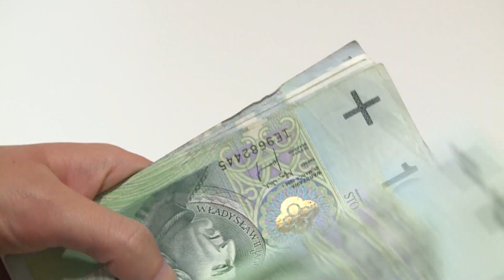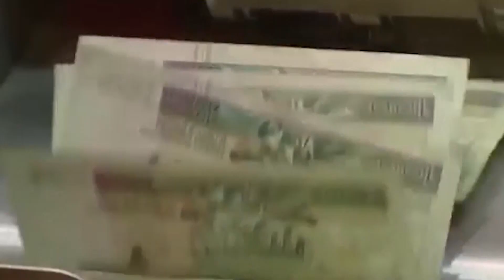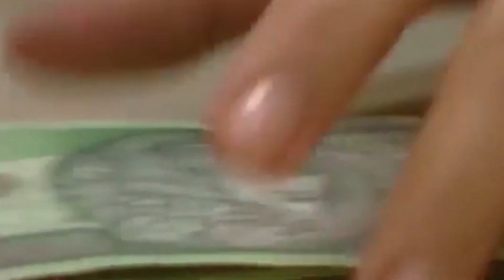Skrót informacji gospodarczych 09-09-2020 | Ekonomia Raport Flash